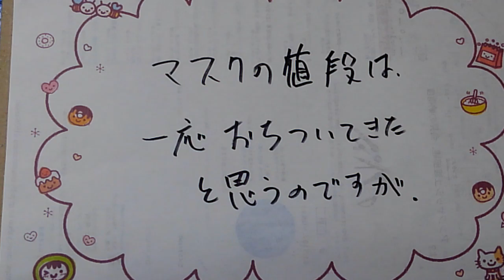値段、落ち着いてきた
大変だったね。